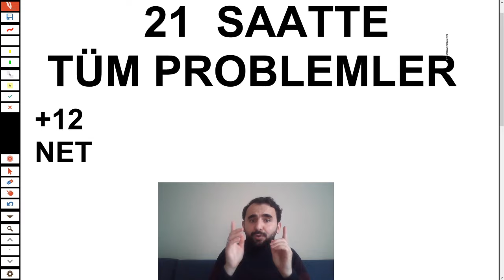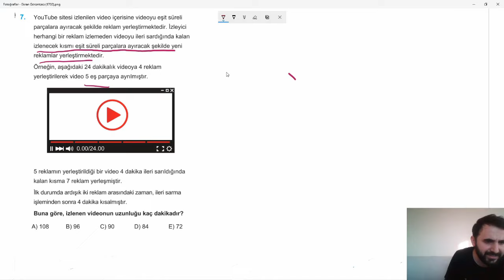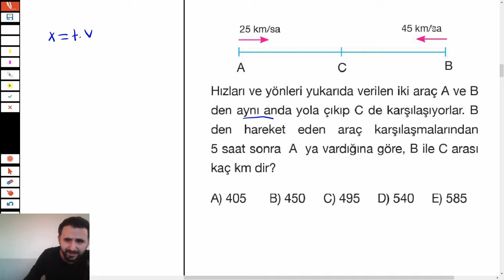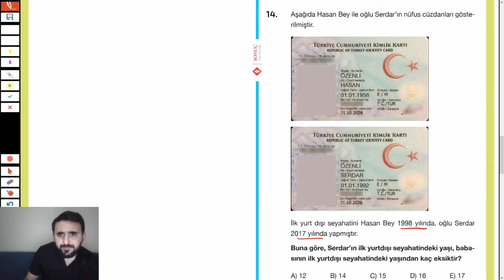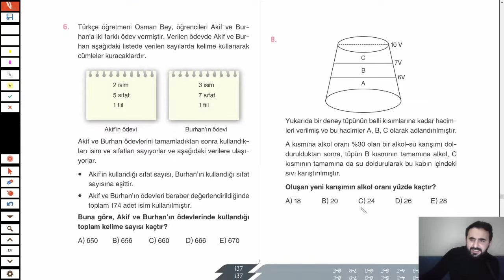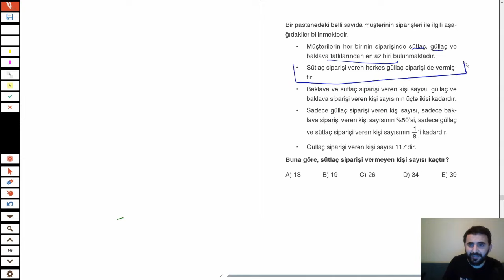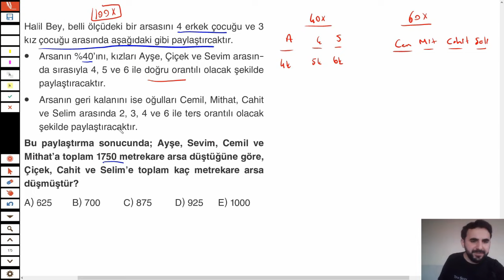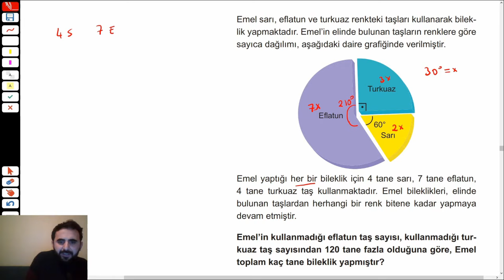Yeni Nesil Problemler 21 SAATTE TAMAMI [ Konu Anlatımı + Soru Çözümü ]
Yeni nesil problem ler eski nesil problem lerin şekil değiştirmiş halidir.

00:00-02:37:01 sayı kesir ,
03:19:45  yüzde problemleri ,
05:10:38  hız problemleri,
08:19:00  yaş problemleri ,
10:10:45  grafik problemleri ,
11:54:14  karışım problemleri,
13:25:54  küme problemleri,
15:20:47  işçi problemleri ,
16:38:51  havuz problemleri,
17:19:15  oran orantı problemleri,
18:32:45  örüntü dizi problemleri,
19:26:04  sayısal mantık,

problemler,
problemler yektug mat,
problemler yektuğ mat,problemler soru çözümü,
problemler kaynak önerisi,
problemlerin ilacı oran orantı test 1,
problemler soru çözümü ilyas güneş,
problemlerin ilacı,
problemler full tekrar,
problemler nasıl halledilir,
problemler kampı mert hoca,
problemler tunç kurt,
problemler 9. sınıf,problemler,
rehber matematik,mehmet bilge yıldız problemler,
şenol hoca problemler,
problem

Burada önce eski nesil problemler üzerinden konuyu anlattım daha sonra yeni nesil problemlere geçtim. Kolay problem sorularını konuyu  anlatırken kullandım. Zor problem sorularını ise konu sonuna doğru ele aldım.
Arkadaşlar eski nesilden yeni nesil

yektug mat problemler,
yektuğ mat,
yektuk mat,
yektuğ mat problem,
marka yayınları,
marka yayınları problemler,
yeni nesil problemler,
problem fulleme,
msü problemler,
dgs problemler,
kpss problemler,
ales problemler,
çıkmış problemler ,
msü mülakat,
ales problem,
msü çıkmış soru,
problemler,
matematik problemler,
problemler ygs matematik,
PROBLEMLER,
Bilgi sarmal yayınları,
Problemler PDF,
Matematik Problemleri Çöz,
Matematik Problemler TYT,
Problemler-Eğitimhane,
problemler soru çözümü,
problemler nasıl halledilir,
problemler kaynak önerisi,
problemler rehber matematik,
problem çözme teknikleri,
problemler benim hocam,
problemlerin ritmi,
problemler tyt,
problemler full tekrar,
problemler ilyas güneş,
problemler mert hoca,
hız problemleri,
hız problemleri yektugmat,
hız problemleri soru çözümü,
hız problemleri rehber matematik,
hız problemleri çıkmış sorular,
hız problemleri matematiğin güleryüzü,
hız problemleri bıyıklı matematik,
hız problemleri konu anlatımı,
sayı kesir problemleri,
sayı kesir problemleri soru çözümü,
sayı kesir problemleri benim hocam,
sayı kesir problemleri rehber matematik,
sayı kesir problemleri tyt,
sayı kesir problemleri çıkmış sorular,
sayı kesir problemleri dgs çıkmış sorular,
sayı kesir problemleri ales çıkmış sorular,
sayı kesir problemleri kpss çıkmış sorular,
sayı kesir problemleri konu anlatımı,
sayı kesir problemleri matematiğin güleryüzü,
sayı kesir problemleri mert hoca,
yaş problemleri,
yaş problemleri soru çözümü,
yaş problemleri çıkmış sorular,
yaş problemleri tyt,
yaş problemleri tyt rehber matematik,
yaş problemleri dgs çıkmış sorular,
yaş problemleri ales çıkmış sorular,
yaş problemleri kpss çıkmış sorular,
yaş problemleri konu anlatımı,
yaş problemleri matematiğin güleryüzü,
yaş problemleri mert hoca,
oran orantı problemleri,
oran orantı çıkmış sorular,
oran orantı ales,
oran orantı dgs,
oran orantı ayt,
oran orantı kpss,
oran orantı tyt,
oran orantı konu anlatımı,
grafik problemleri,
grafik problemleri çıkmış sorular,
grafik problemleri kpss,
grafik problemleri ilyas güneş,
grafik problemleri konu anlatımı,
grafik problemleri hocalara geldik,
grafik problemleri soru çözümü,
grafik problemleri matematiğin güleryüzü,
grafik problemleri matematiğin fatihi,
grafik problmeleri ales,
grafik problemleri dgs,
grafik problemleri bıyıklı mateamtik,
grafik problemleri şenol hoca,
yaş problemleri,